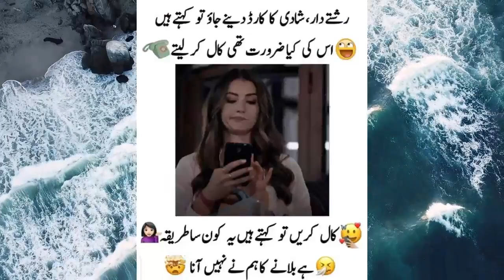TODAY JOKE # 03 || Inspired By Funny Jokes || Funny Jokes In Urdu || funny shorts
Hi! And Welcome to all of you, sfguru sf guru
Your Searches,
funny jokes
funny jokes tiktok
funny video
funny shorts
funny movies
funny memes
funny cartoon
funny tiktok
funny cat videos
funny song
funny baby videos
funny clip
funny movies in hindi
funny cats
funny song
funny clip
funny tiktok
funny jokes
funny jokes
Must Watch New Special Comedy Video 2023 😎Totally Amazing Comedy Episode 220
Sheela Ke Liye Rishta Ep. 603 | FUNwith PRASAD
Fun With The Comedians | Zakir, Abhishek, Anubhav | Ep 292| The Kapil Sharma Show | New Full Episode
Eid Special Don’t Miss New Unlimited Funny Viral Trending Video 2023 Episode 206 By Busy FunLtd
comedy movie
comedy video Hindi
comedy scenes
funny video short
funny jokes that make you laugh so hard,
funny jokes in Urdu, funny dark jokes,